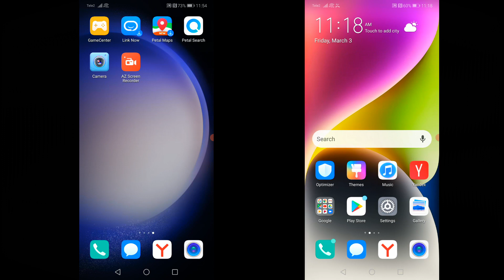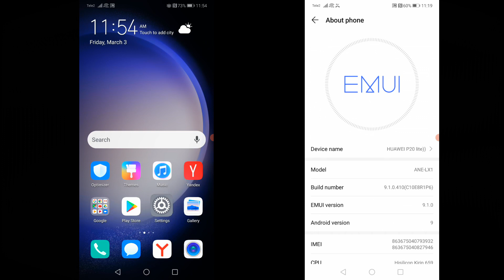Samsung Galaxy S23 Ultra vs iPhone 14 Pro Max Fake call screen recordings calls